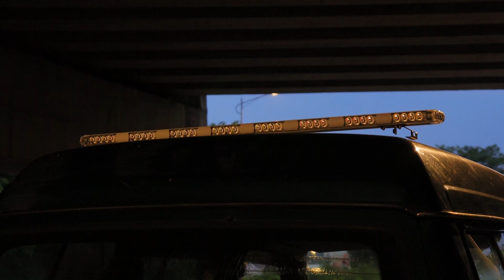AgriEyes T40 2 in 1 trailer light bar with reverse alarm, LED tow truck light bar for turcks.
The 110dB reverse alarm is perfect for crowded areas, ensuring pedestrian safety, especially for the visually impaired. It alerts nearby vehicles and pedestrians, including those who may not see approaching vehicles, providing peace of mind for all.